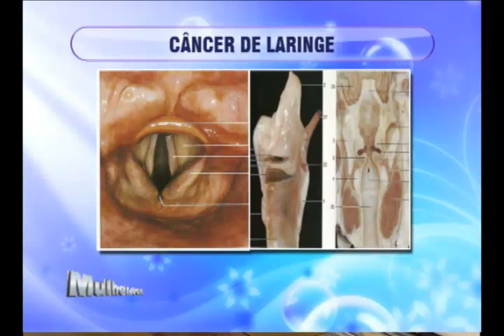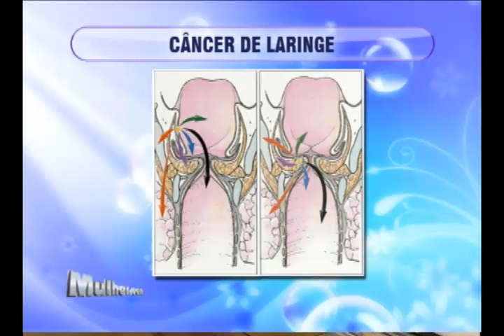Mulher.com 08/11/2011 - Câncer de Laringe 1/2